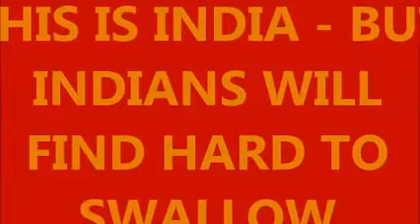Human Resourse Development